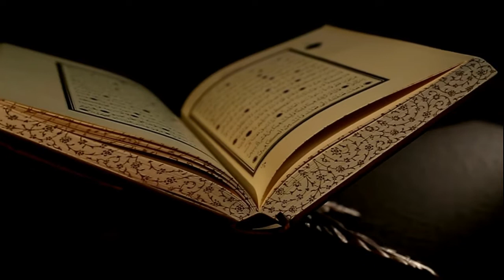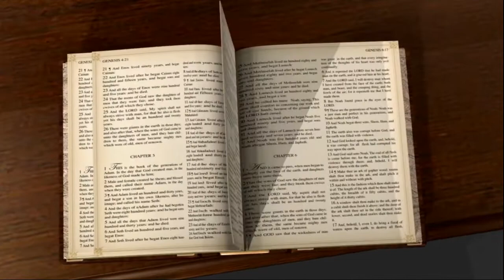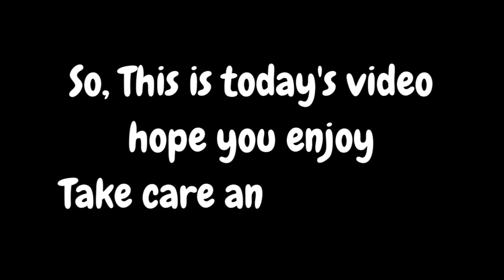Top 10 living things that lives the longest lifespan | TTF Knowledge